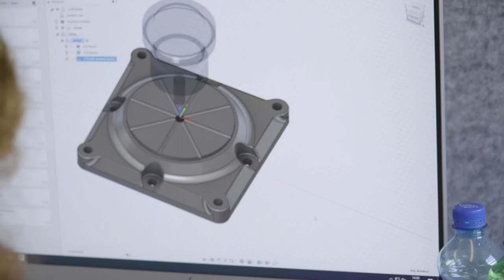Che cosa fa Costruttore di modelli e stampi/Costruttrice di modelli e stampi AFC - SwissSkills 2020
Gettate uno sguardo alla vita quotidiana di un/a Costruttore di modelli e stampi AFC / Costruttrice di modelli e stampi AFC grazie agli SwissSkills 2020

La particolarità di yousty.ch è che, oltre a tutte le informazioni e i consigli importanti sulle professioni, sui posti di apprendistato vacanti e sul processo di candidatura, si ottengono anche informazioni su un'azienda. Da Yousty puoi faire un apprendistato di prova online!